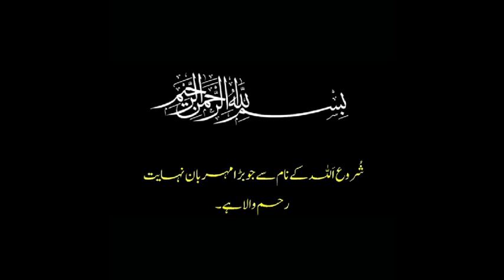Moharamat - ul - sharia ! Music ,song ! Agha Ali Roohani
محرمات الشریعہ میں آج کا موضوع 👇
" گانا اور موسیقی "
کیا شیعہ کے لئے شریعت نھی ؟
گانا اور موسیقی اسلام اور معصومین ع کی نظر میں
گانا اور موسیقی جدید سائنس کی نظر میں !
امام جعفر صادق ع یہ کیا بتا رھے ؟
کبھی کبھی گانا سننا جائز ھے؟
کون سا شیطان ھم پر مسلط ھوجاتا؟
شیعوں کے پاس ایک خاص لائیسنس؟